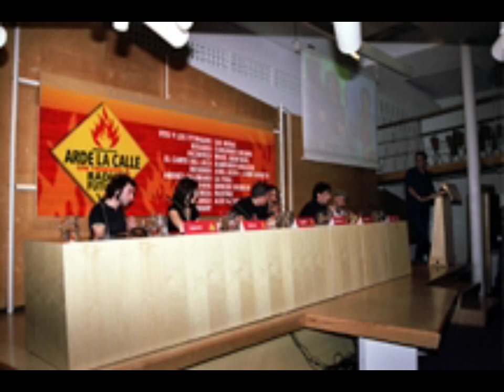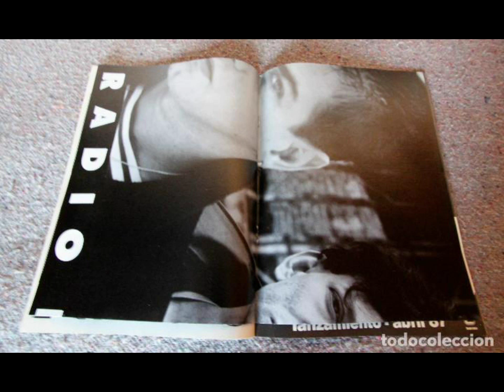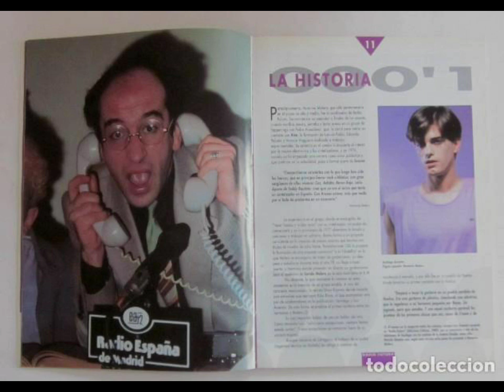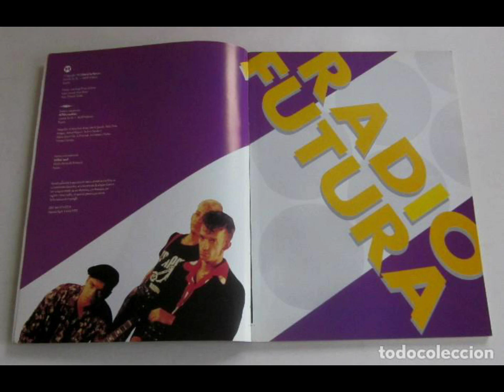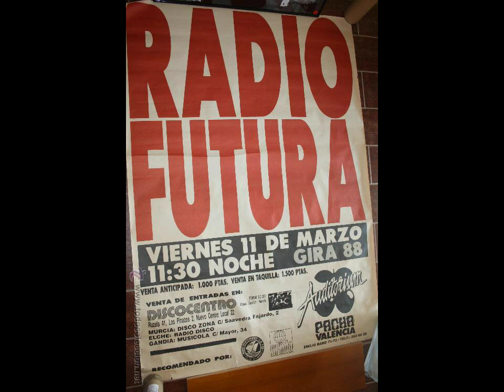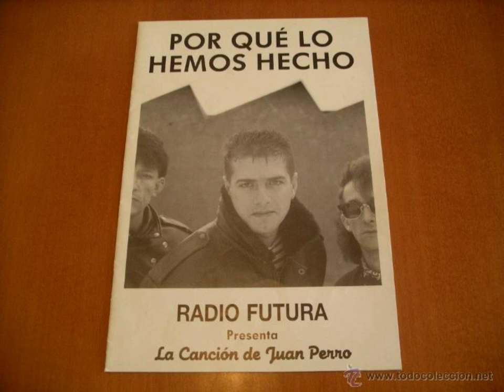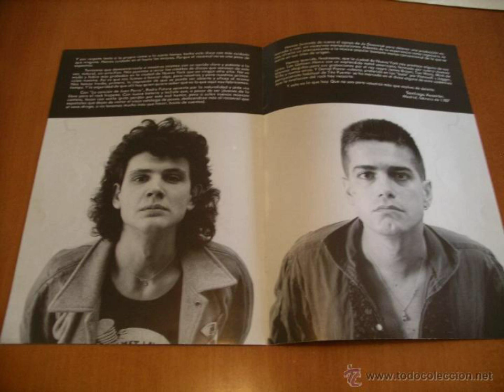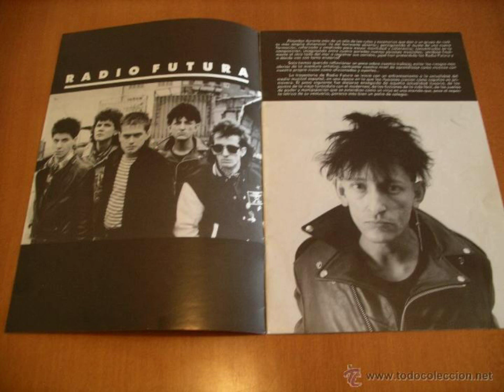Radio Futura Plaza de Toros Las Ventas 1990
audio un poco mejorado al que edité hace años